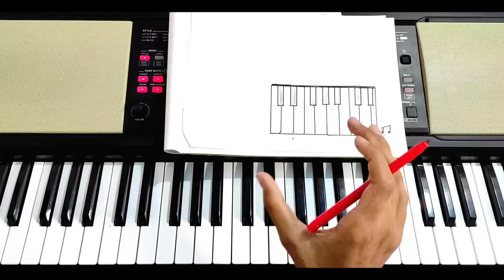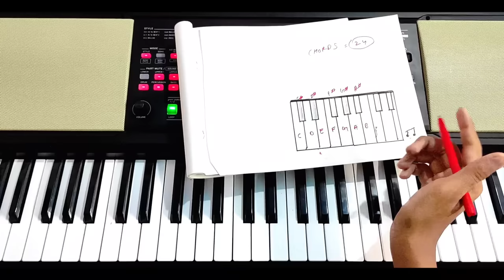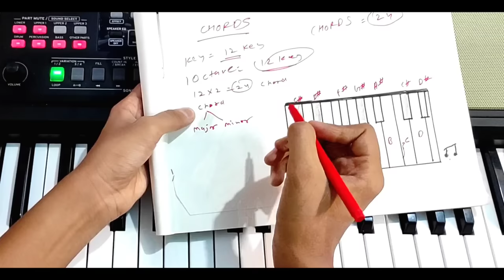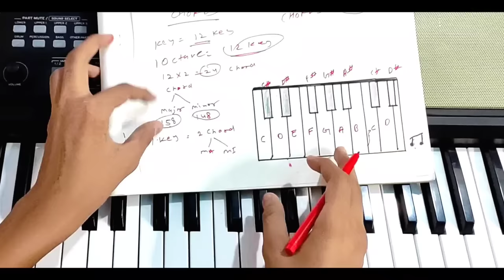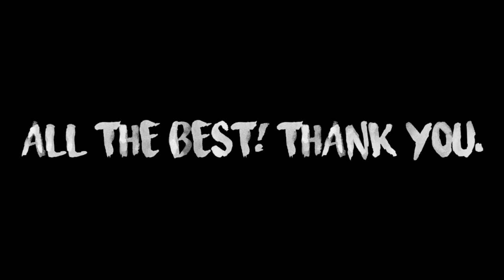Piano Keyboard पर सभी Chords सीख जाओगे - बस एक बार देखने पर | Easy Piano Chords Lesson For Beginners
LIVE CLASSES vo bhi ZOOM par mere saath. 🎹
Fees ONLY 1000/- per month for LIVE PIANO CLASSES!

✅ 4 Dedicated Zoom Live Classes
✅ Practice Videos
✅ Notes, PDF’s
✅ Personal Feedback, Learning Assignment
✅ Exclusive Group for Learners
✅ Ear Training, Chords, Arpeggios, Finger Techniques Step By Step Important Topics & much more
✅ Guaranteed Growth 🎹

Join karne ke liye iss Whatsapp number 👉  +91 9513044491 pe " LIVE " type karein.

Where? Zoom
When? Starting from 2st June , Every Sunday at 6-7 pm IST
Fee Just Rs.1000/ month

अब देर ना करिये और अभी Download करिये 'THE KAMLESH APP'

Best Piano For Beginners Under 5000 Rs. ►

Casio SA-77

Casio SA-46

Yamaha PSS-F30

Best Piano Under 10000 Rs. ►

Casio CT-X700

Casio CT-S200 (RED)

Yamaha PSR-E263

Best Piano Under 20000 Rs. ►

Casio CT-X9000IN (Best)

Yamaha PSR-I400

Roland EX-20

Some Advanced Piano Keyboard ►

Roland XPS-10

Roland XPS-30 (RED)

Korg EX-50IN

Best Budget Keyboard Stand :